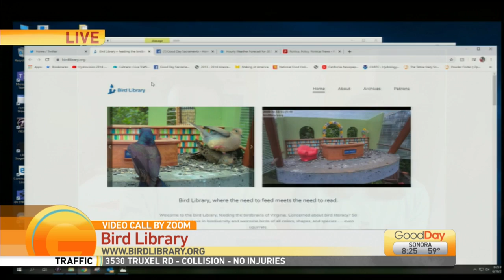Bird Library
What happens when a woodworker and a librarian get together?
Well a bird library of course!
We will be zooming with Rebecca Flowers from the Belmont Library for the birds is in the heart of the Belmont neighborhood in Charlottesville, VA.